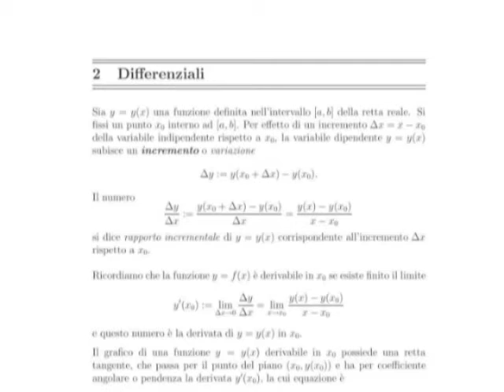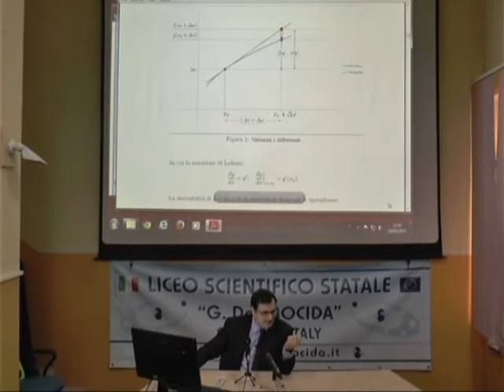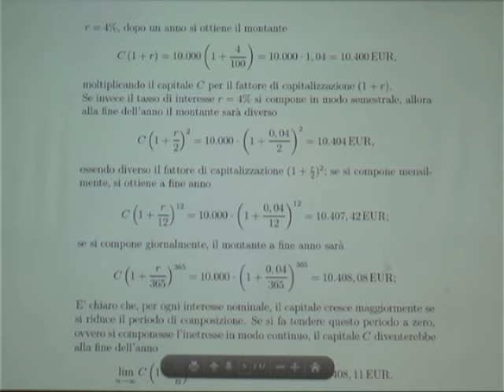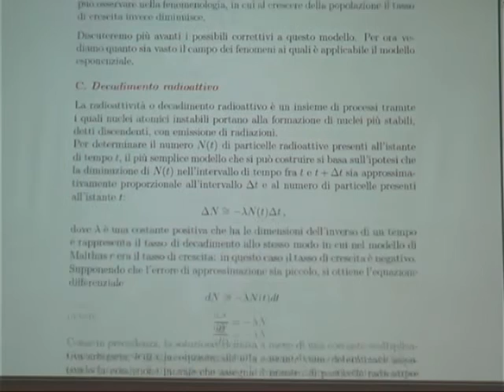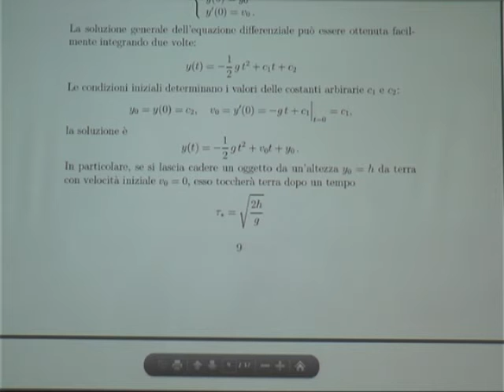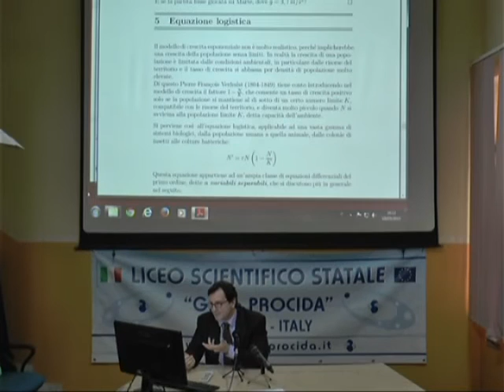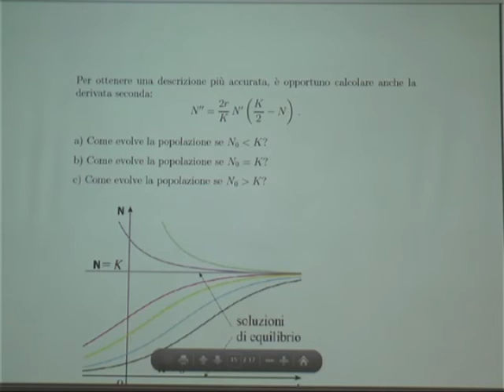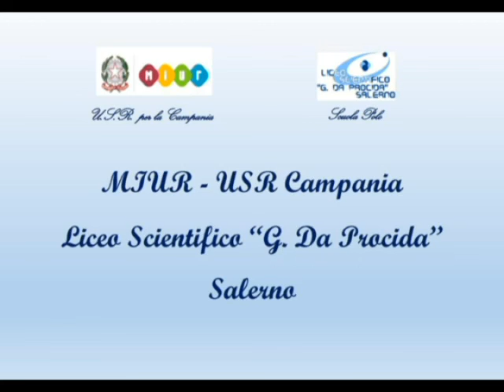Modelli matematici ed applicazioni - Antonio Vitolo